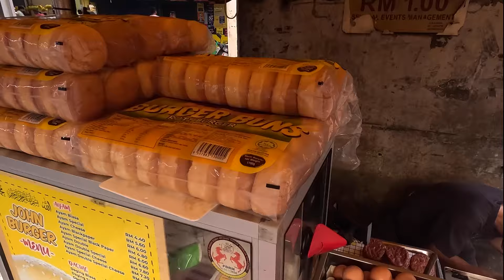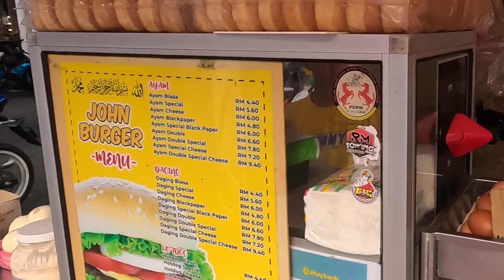Did the Ramly Burger disappoint in Kuala Lumpur ?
We searched the streets of Kuala Lumpur looking for the famous Ramly Burger, we finally found one but was it worth the search ? Please watch till the end to find out !